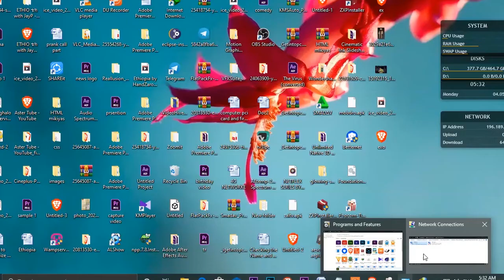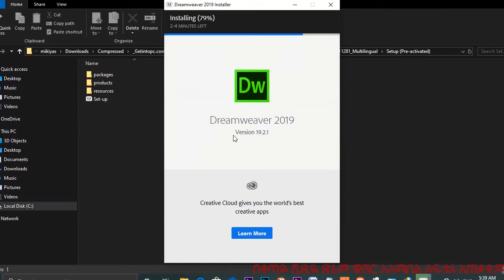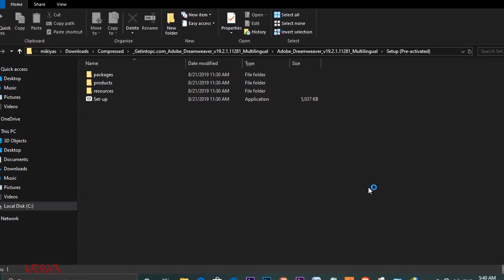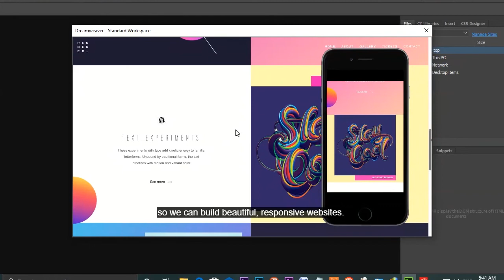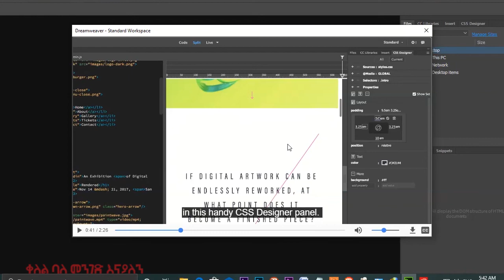How to download and install Dreamweaver 2019 in Windows 10 ክፍል1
ለድህረ-ገፅ መስሪያ የሚያገለግል ሶፍቴር እንዴት እንደሚጫን እናያለን
በቀጣይ ቪዲዬ ድሪም ዌቨር ስለሚባል ሶፍቴሩ አጠቃቀም ና ድህረ-ገፅ አሰራር ቀለል ባለ መንገድ እናያለን